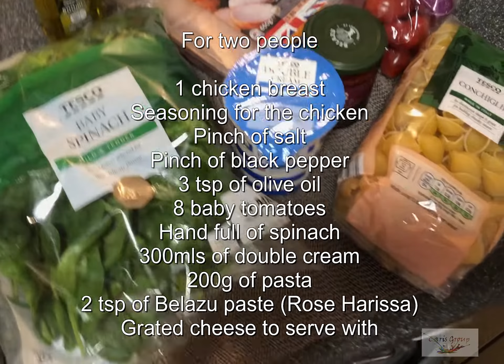Penne pesto rosso/ Chicken pasta/ Pâte poulet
This meal was inspired by a meal at Zizzi’s restaurant. I used Penne pasta instead of Casaresse pasta. Enjoy!

Ingredients:

200g Penne Pasta/ 200g de Penne Pâtes
8 cherry tomatoes - Tomate cerise
A hand full of spinach - Épinards
1 chicken breast - 1 poitrine de poulet
Olive oil - Huile d’olive
Seasoning (chicken seasoning, paprika, salt, black pepper) - Assaisonnement (assaisonnement poulet, paprika, poivre noir, sel)
Belazu harissa paste (no other paste will do) - Pâte Belazu Rose (pas d’autres pour n’est pas perdre le goût)
Double cream - Double crème